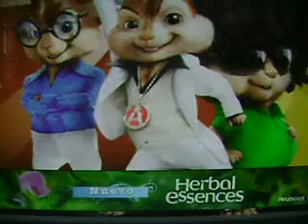wachiturros alvin y las ardillas